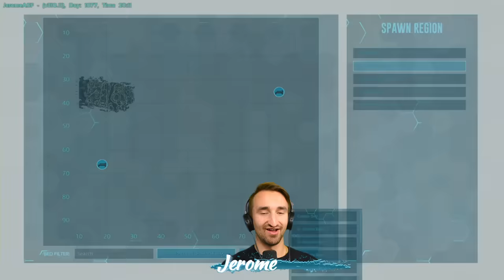We Went On A Submarine ADVENTURE - Ark Genesis #16 | JeromeACE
Today we play Ark Genesis #16